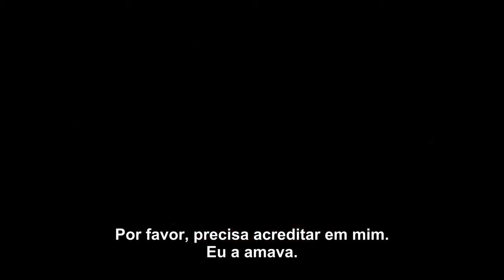O Pacto ( Horns ) 2014 Trailer HD Legendado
Sinopse: Ig Perrish (Daniel Radcliffe), um jovem de 26 anos de idade, descobre um dia, quando acorda, que sua namorada foi estuprada e assassinada. Ele é imediatamente apontado como principal suspeito, o que o obriga a partir em busca do verdadeiro responsável. Sua arma será o par de chifres que crescem em sua cabeça, e forçam as pessoas que lhe encontram a revelarem seus segredos. ..